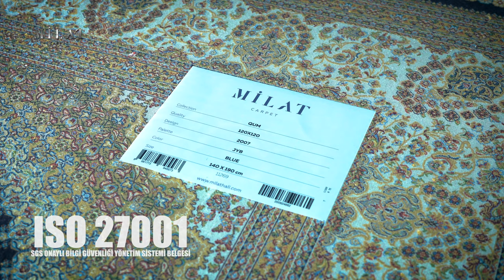Milat Carpet Tanıtım Filmi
Dünyanın bir çok ülkesine halı ihracatı yapan Türkiye'nin önce gelen halı üreticilerinden Milat Carpet Tanıtım Filmidir.